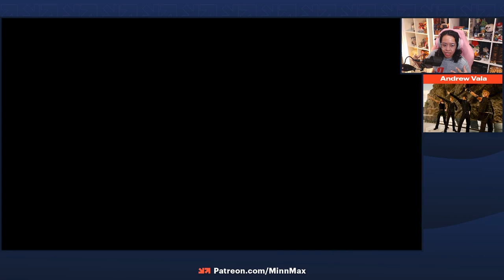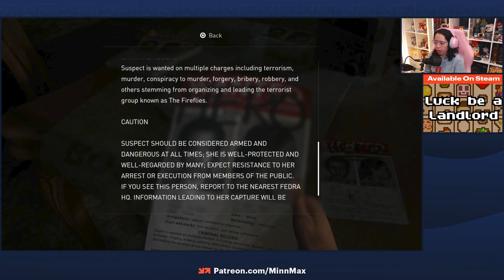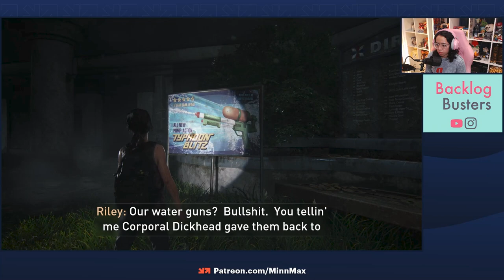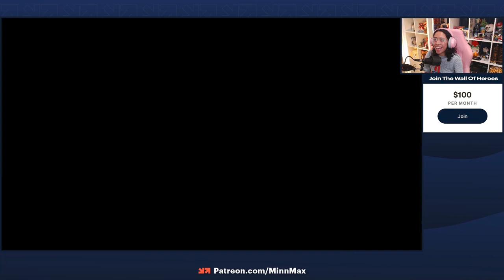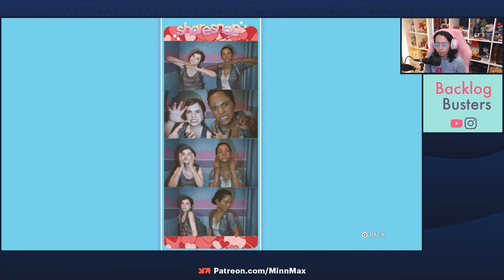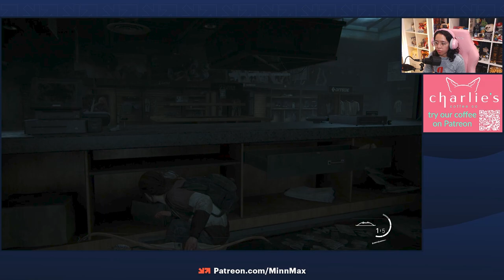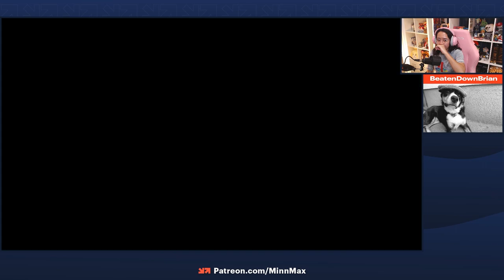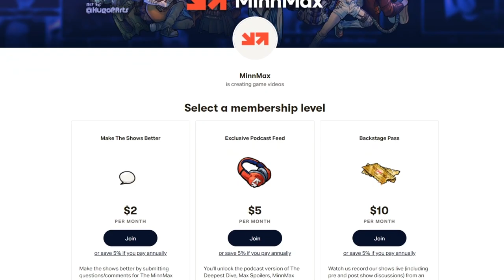Janet Plays All Of The Last Of Us: Left Behind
MinnMax's Janet Garcia plays through all of The Last of Us' DLC called Left Behind, technically on a PlayStation 5 with The Last of Us Part 1. This is her first time going through the DLC, so you can see her raw reaction to all of its story beats. If you're enjoying The Last of Us on HBO, then we hope you enjoy this playthrough since it looks like they'll be doing a flashback in a future episode! Please tune in live by following MinnMaxShow on Twitch!

Godfall - Joshua Ayers
Mischief Makers - John Miller
Sifu - Nonprofessionalz
iRacing 2023 Season 1 Patch 1 - Mattmini2008
Garfield Kart - RabidLime
Star Wars Knights of the Old Republic 2: The Sith Lords - Logan Krause
Cave Story (Freeware Version) - Malcolm Holliday
Yakuza: Like A Dragon - Jesse Spencer
New Pokémon Snap - Rayluaza
Disaster: Day of Crisis - DominicCichocki
Gitaroo Man - Patrick Polk
Hotel Dusk: Room 215 - Joe Dean
Pajama Sam: No Need To Hide When It’s Dark Outside - Starkiller
Illusion Of Gaia - Spider_Dan
Guitar Hero II - Hunter Blessing
Kingdoms Of Amalur: Reckoning - Clemens Zobel
Spider-Man and Venom: Maximum Carnage - prettygoodprinting.com
UnMetal - MisterNomer
Outer Wilds - Vexhardt
EverQuest - Evan Lemons